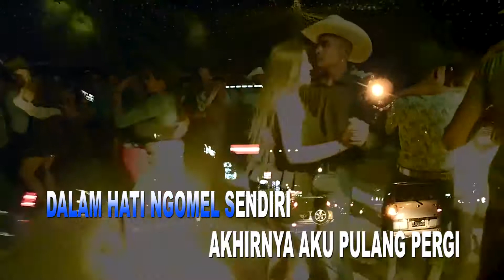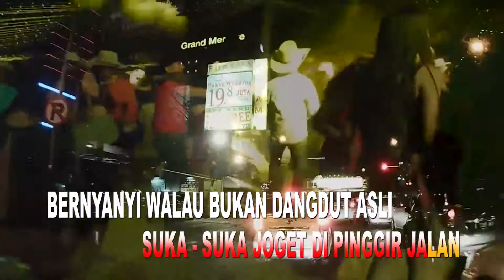YANG PENTING HAPPY.....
SEMUA VIDEO YANG SAYA TAMPILKAN HANYA UNTUK HIBURAN DAN MENGHILANGKAN PENAT SETELAH SEHARIAN KITA BEKERJA,SEMOGA MEMBANTU. , INGIN LEBIH ASYIK...? DATANG SEGERA KE .